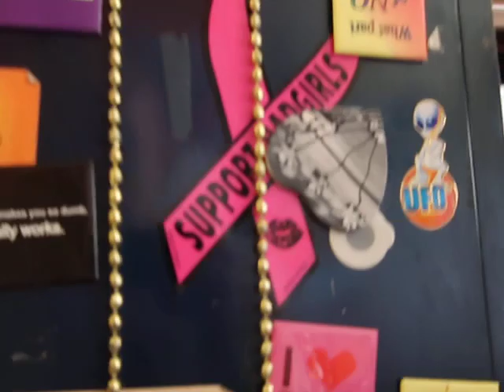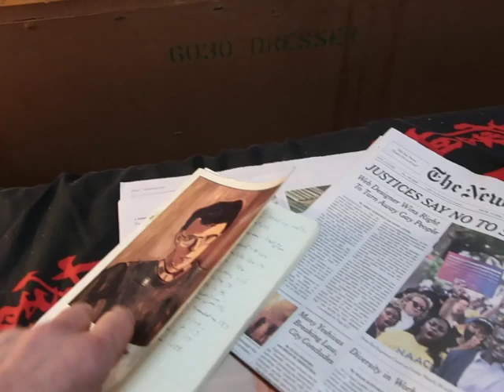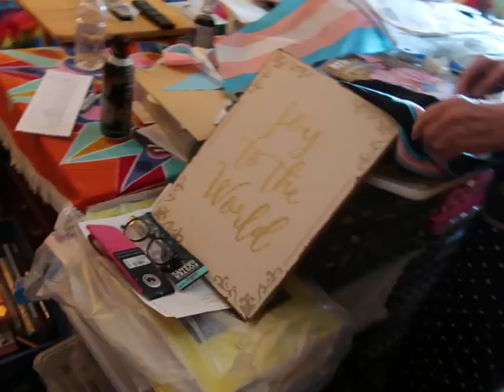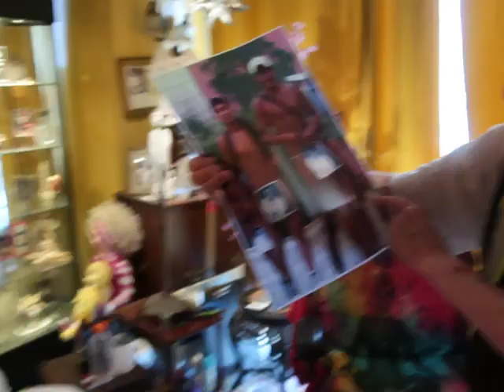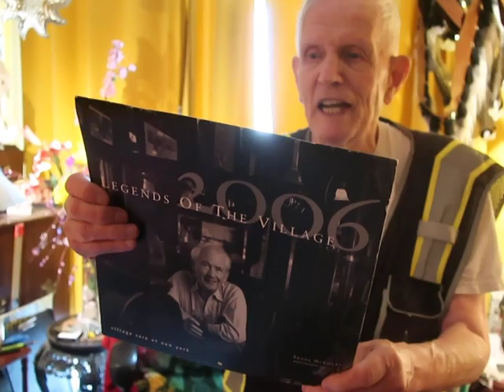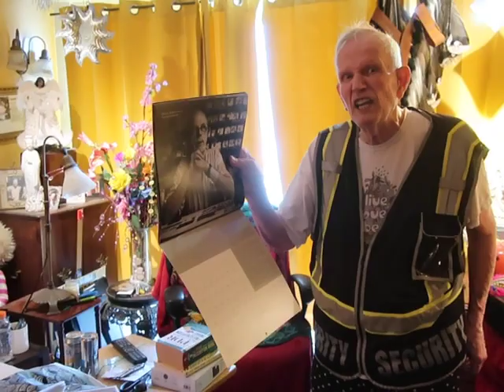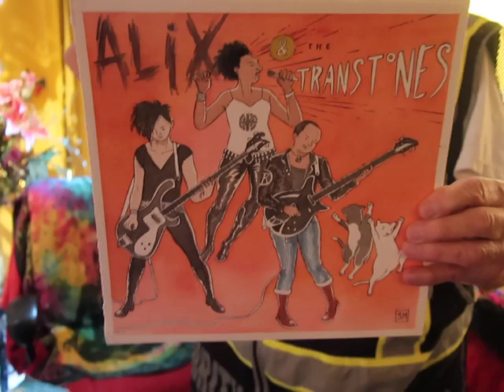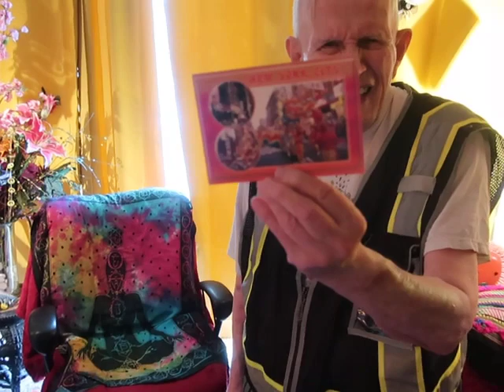Gardening July 1 2023 in Hoboken, N.J.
An 85-year-old eccentric, well known to some, starts his July 4th weekend with gardening in his life-mate's bedroom.  He's just returning to full energy after two months of dealing with activist bureaucrats, television crews, public speaking. etc.  His home, a chapel to a beloved transgender Saint, has fallen into temporary disrepair.  This video shows that hard work, resolve &
avoiding sugar, fats & salts -- plus eating mostly vegetables and fruits as scientists recommend, avoiding all alcohol, tobacco and dangerous drugs, -- may not sound exciting but IS in fact one key to keeping your life vibrant and entertaining even if all your friends have been thinking you will "drop dead" at any moment for the last 20 years -- while they fall to pieces. become obese and find themselves with lower life expectancies each year because they live to eat -- instead of eating to live -- No one listened to Gloria Swanson who spent her last years warning America of the dangers of sugar --- which now has all the world suffering from diabetes, etc.